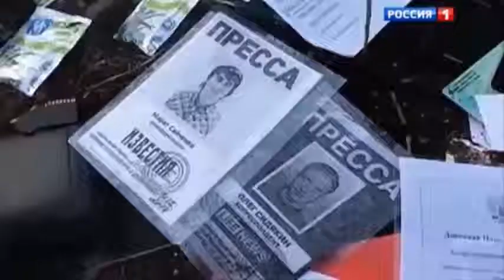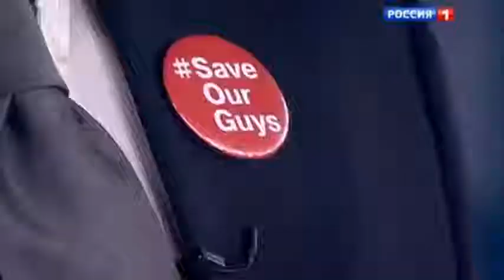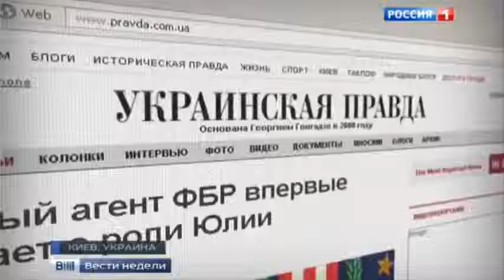США Террор и Выборы На Крови !!!